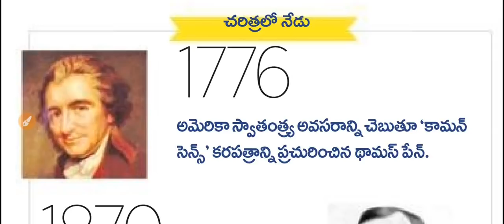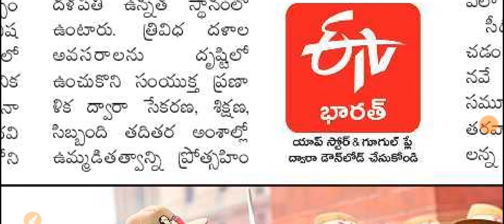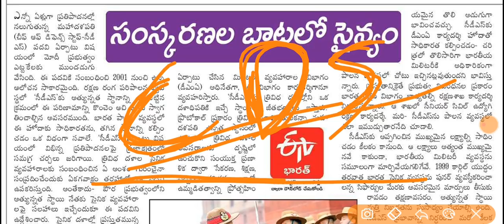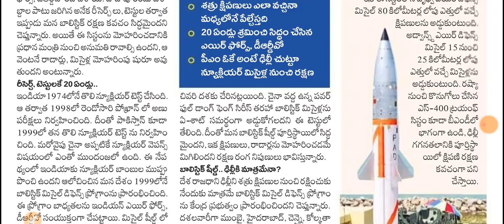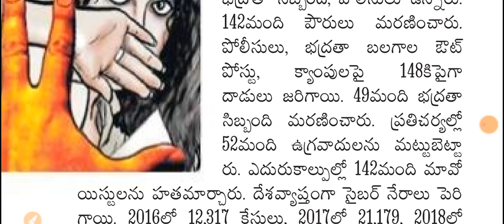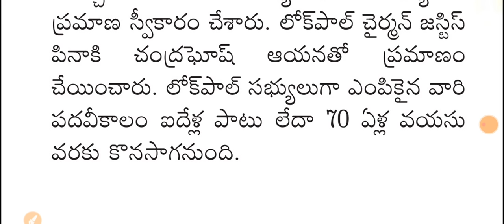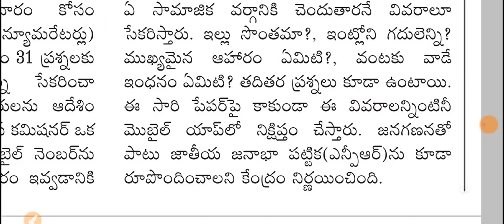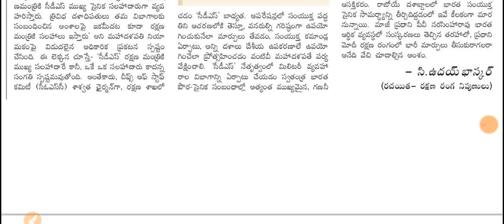Daily GK News Paper Analysis in Telugu | 10-01-2020 all Paper Analysis